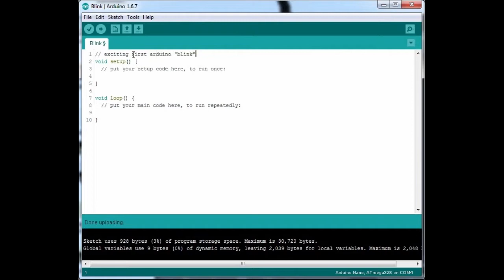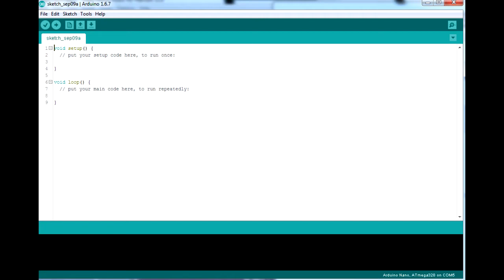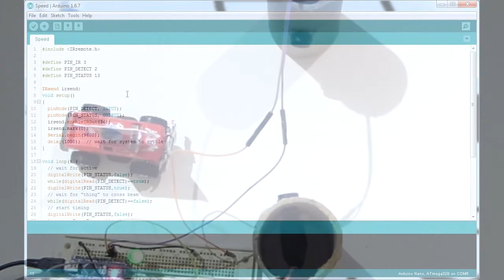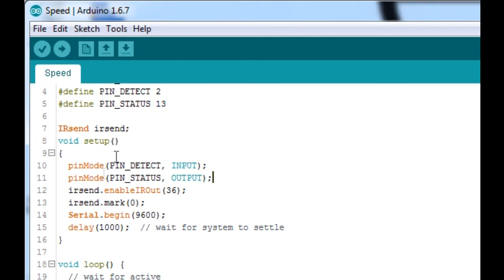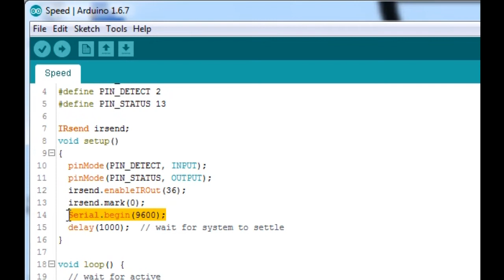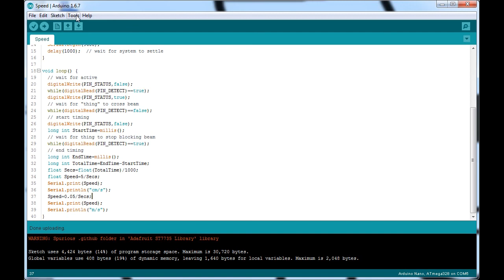Building a Light gate - measuring speed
In this episode I build a simple light gate using a Infra-red LED and a IR receiver and show how to measuring the speed of a object that moves through its beam. Useful perhaps for school science type experiments.